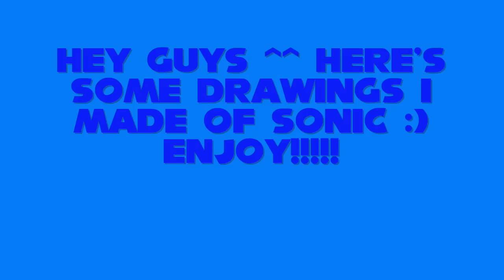my Sonic drawings ^^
Hey everyone ^^ just thought I'd post some drawings about Sonic ;) ENJOY!